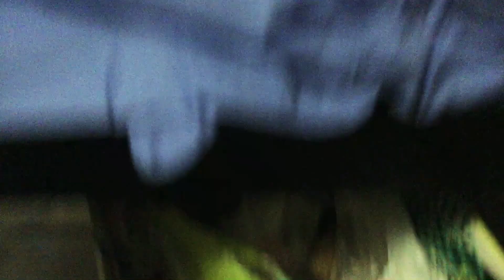Hamster Diary: Munching❤️ season 1 E1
A Munching Diary, So cute!

l feed him pumpkin and sunflower seed😃